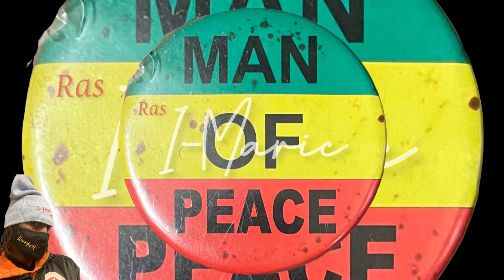Is Shaggy Right About Original Dancehall?| Turbulence & Rasta Dance M&D!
Shaggy came under fire for saying dancehall is dead and trap dancehall is taking over.

Turbulance have a new song and video titled Rasta Dance